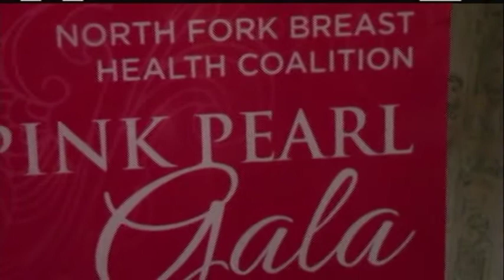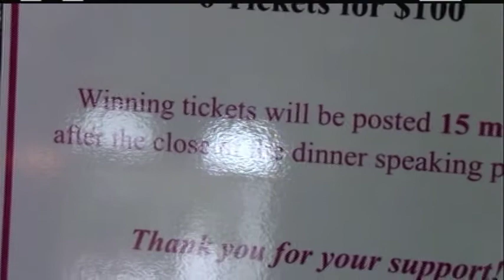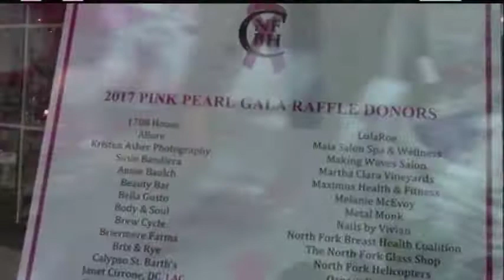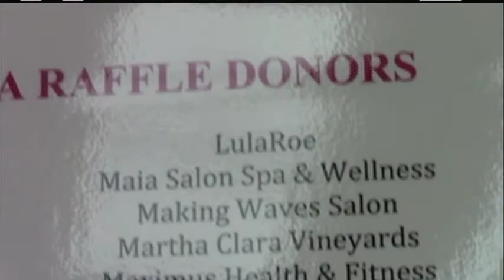PINK PEARL GALA INTERVIEWS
TV Host Cognac Wellerlane interviews Founder and Honoree Ann Cotten-DeGrasse,  President Susan Ruffini, and Event Chair Melanie McEvoy at The Third Annual Pink Pearl Gala to benefit The North Fork Breast Health Coalition.